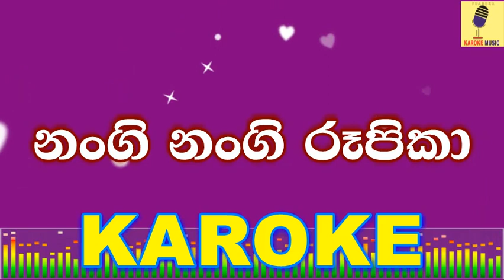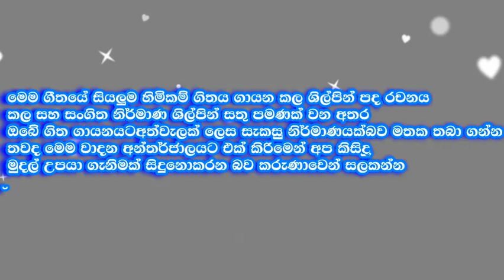Nangi Nangi Rupika - Sinhala Parani Gee Karaoke Without Voice